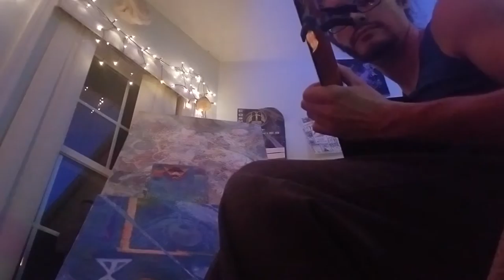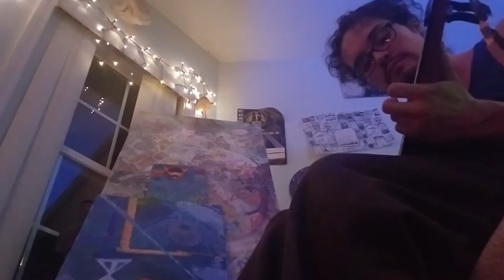Freestyle loop Instrumental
After work channel meditation.
 Open heart being real within the moments, sharing creating.
I show you my emotions through sound.
Organic improve loop with some of my painting in the background.
I make jewelry, paintings and digital art to found my music projects. I ask if you feel my heart♡art  please support the sound.
Creating art and music is what I live for.